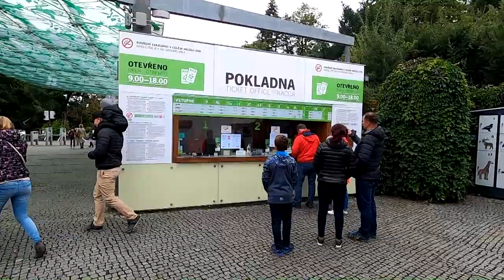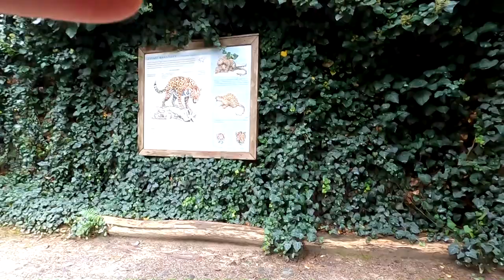Rodinný výlet Praha 26.9. - 27.9.2020 2.díl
ZOO Praha